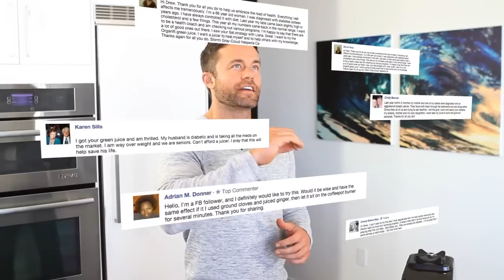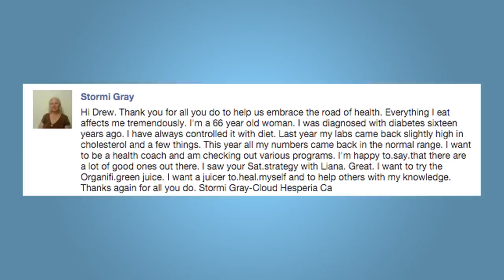How To Beat Sugar, Salt and Fat Cravings! + Fall Smoothie Recipe - Saturday Strategy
Whether we have the best costume idea, or the biggest parties, or see the scariest movies, the plundering and pillaging on Halloween night always culminates in one ridiculous spoil:  An ENORMOUS bag of candy, and everybody was a winner… well, except our teeth, and our health.

We all know the tragic toll that sugar takes on our bodies.  Sugar accounts for over 70 different chronic diseases, yet the average American consumes over 130 pounds of sugar per year!  What's making us consume all of this sugar, even though we all know it's wrong?  CRAVINGS.

Some cravings come from a physical source.  For example:

Since many cravings revolve around sugary foods in particular, scientists are beginning to relate sugar cravings with addiction to other substances.  Recent brain scan tests show that sugar, alcohol, and tobacco all stimulate the SAME part of the brain.

If we ate or drank extremely sugary or rich foods during a fun experience as a child or young adult, that SAME food may eventually trigger those same hormones we experienced in the past.  Much like many people struggling with addiction, the feeling our vice gives us may remind us of a happy or fun experience.

So what do we do to overcome our cravings? Ask yourself this question:  Do I desire and crave this food for comfort?  Is the experience of enjoying this meal or snack an ESCAPE from something else?  Lastly, am I eating this to remind myself of a better time?

If you need, don't be scared to find a professional to talk to.  If food is an escape, let's talk to someone about why you don't feel happy or fulfilled.  If you eat cookies or donuts to remind you of your past, let's talk to someone about what changed, and what we need to deal with or who we need to forgive to move on, and be happy in the moment.  If your craving brings you comfort, in place of a loved one or friend, it may be time to surround ourselves with more comforting people.

So while you're working on your soul, let's bust out the blender and make a smoothie that will fill us up, and smash all of our nutrient needs BEFORE all these darn holiday parties roll around.  Who like's fruitcake anyway?  (hold the cake, and just gimme some fruit I'd say.)

Recipe:

1 bunch of spinach
½ banana
5 pitted dates
1 cup pumpkin puree
¼ cup sunflower seeds
¼ cup chia seeds
½ avocado
2 cups of almond milk
2 tsp cinamon
2 tsp pumpkin spice
1 tsp celtic sea salt

Friends, it’s impossible to tackle the issue of cravings without touching on the Body, the Mind, and the Spirit. It’s a decision.  A step.  A leap in a direction that, at first, may seem scary and uncomfortable.  It is a direction toward which our heart and soul have been beckoning since the day we were born.  It’s easy to see that looking back, but I would have told you it was crazy nonsense 4 years ago.  If you haven’t experienced your own Body, Mind, and Spirit transformation, than I urge you to do some searching.

The recipe in this video and blog is designed to help in your goal of meeting those ever-so-important micro-nutrient requirements, while satiating your appetite BEFORE you meet up with your loved ones at a party or event.  For a super quick, easy, and delicious way to get your superfoods on, without a juicer or even a blender, please check out our Organifi Green Juice.

how to beat sugar cravings
how to beat salt cravings
how to beat fat cravings
fall smoothie recipe
ways to ditch your cravings with sugar
how to beat sugar addiction
tips in beating sugar addiction
tips in beating starch addiction
beat sugar cravings diet
how to overcome cravings
smoothie to beat cravings